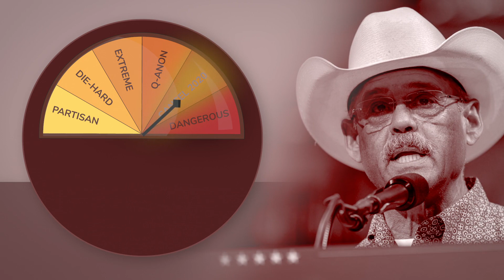Thermostat - AZ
2022